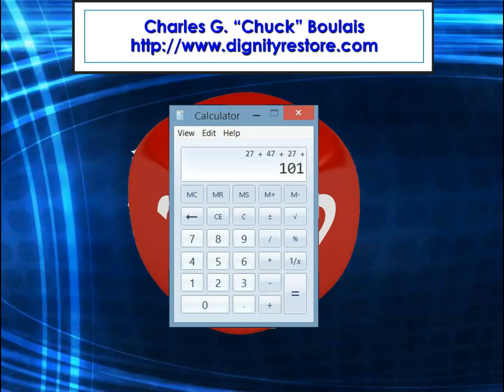DON'T BUY Digital Millionaire Mastermind by Alex Jeffreys; Digital Millionaire Mastermind VIDEO REVI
- CLICK LINK TO LEFT FOR INSTANT PAYDAY!!

DON'T BUY Digital Millionaire Mastermind by Alex Jeffreys; Digital Millionaire Mastermind VIDEO REVIEW

This is Chuck Boulais, and this is a video review of Digital Millionaire Mastermind by Alex Jeffreys. I've reviewed over 600 make money from home and "businesses in a box" since first losing my job after my employer found someone 1/2 my age to do my job for a third of my salary. After that happened, I decided it was time to quit working for others and tried to start a new business for myself, but not until I spent thousands upon thousands of dollars just trying to learn how make money online - and I didn't make anything from any of it.

Digital Millionaire Mastermind is the latest product by marketer Alex Jeffreys designed to be a comprehensive course to teach you the latest techniques to maximize your marketing efforts and help you build and promote an online business. Please view my entire video for more details. In this video, as in all of my videos my purpose is to show you a little bit about the product so that you can determine whether or not it's right for you, and help you make your own decision about spending your money on this product is the right way for you to go.

Digital Millionaire Mastermind is targeted mainly at newer and intermediate internet marketers, but the more experienced ones might be interested as well, because we're all looking for that edge to make as much money as possible. You always want to exercise caution before you buy a product, especially if you're one of the less experienced people, as product developers count on the fact that newer people are more likely to spend their money on new products: they know that the inexperienced are more confused about the mysteries of making money online. But, in this case, that's not necessarily a "bad thing".

Alex Jeffreys is a great marketer so he's very adept, and has come up with a great product, packaging and sales material for Digital Millionaire Mastermind.

BUT, if you're thinking about promoting this new product as a JV Affiliate as instead of buying it as an end user,  to try your hand at making money by selling it to other people instead of becoming an end user per se, keep in mind that it will be heavily marketed by other, more experienced affiliate marketers who already have their own big list of potential customers. So unless you've already got experience as an affiliate marketer and you already have your own substantially sized mailing list it may be difficult to break into online marketing that way.

If you're struggling with those mysteries of making money online, and you just can't seem to put it all together and achieve the breakthrough you need (and DESERVE!!) learning how to make money on the internet and/or from home, you DON'T have to spend money to make money: I've REALLY found a FREE Program that I've been doing really well with ever since joining!

It's an HONEST, simple, and all inclusive way to make as much as $400 per day. So just CLICK THE LINK BELOW to find out more. This free system comes with everything you need to get started, and you might just find that you'll never have to buy another online product or "business in a box" again.

- CLICK HERE FOR THE INSTANT PAYDAY NETWORK SYSTEM

With this Free System you get all of this for absolutely no charge:

• FREE CAPTURE PAGE (35% - 50% conversions), with NO WEBSITE HOSTING FEES